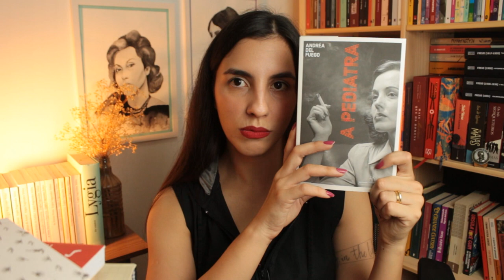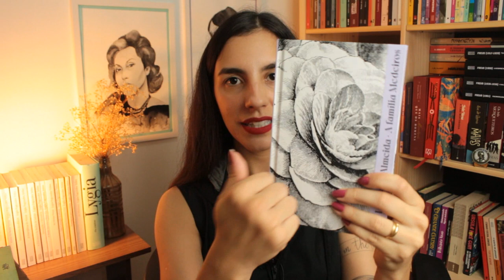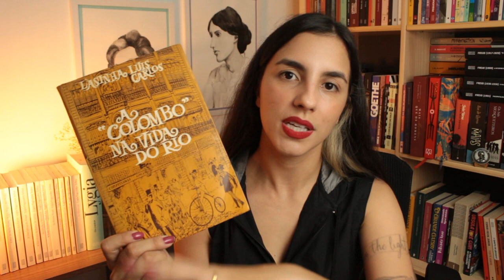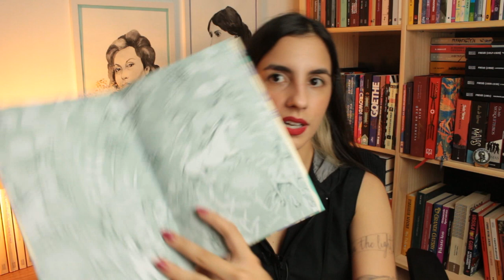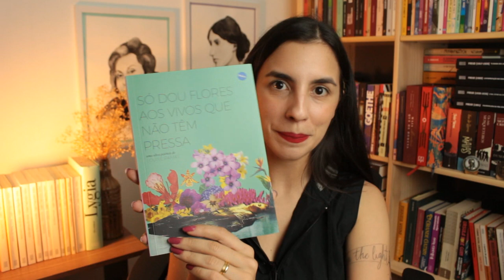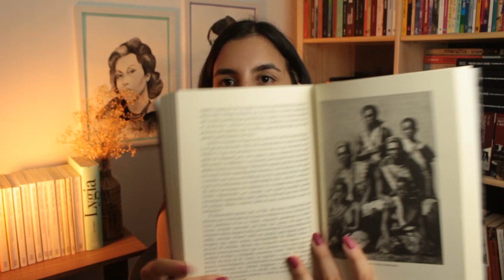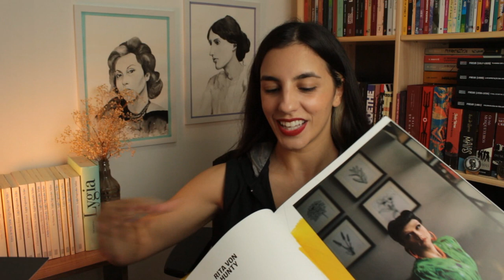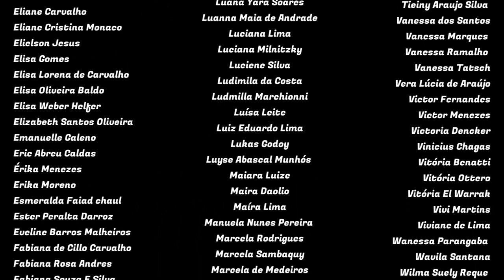LIVROS QUE COMPREI E QUE GANHEI // BOOK HAUL – parte 2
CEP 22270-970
*O envio não garante exposição no canal.
Sobre isso, peço que entre previamente em contato por e-mail.